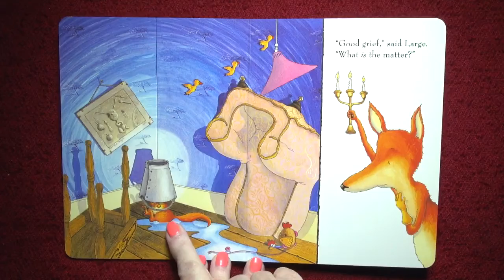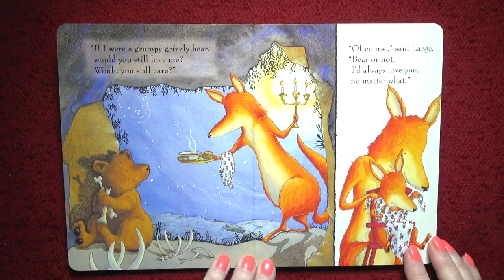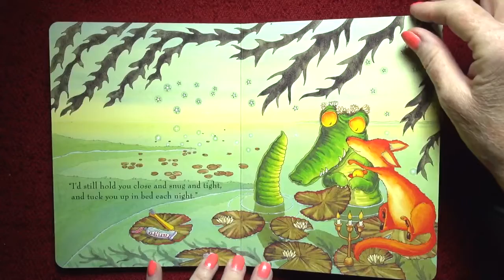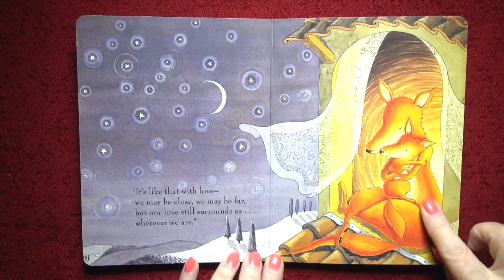No Matter What - Read by Nita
Follow along as Nita teaches you to read while you learn about all the wonderful things you will see!  Learn perfect standard American English. Please click the Thumbs Up button! To purchase this book on Amazon,